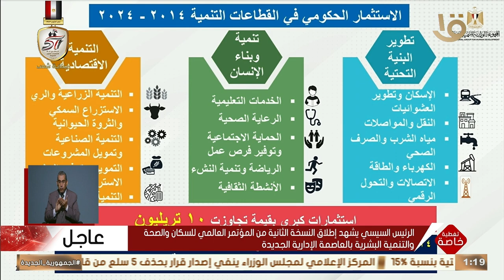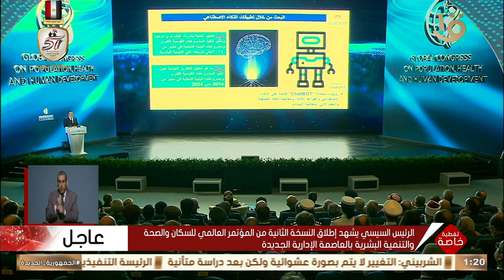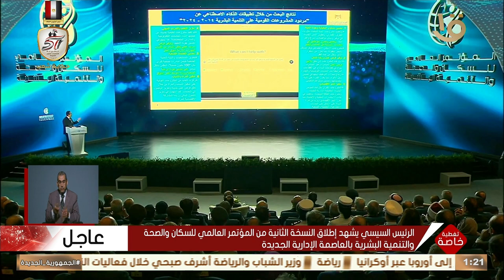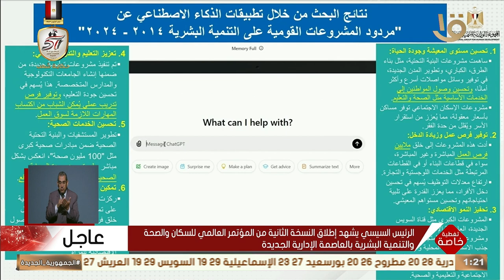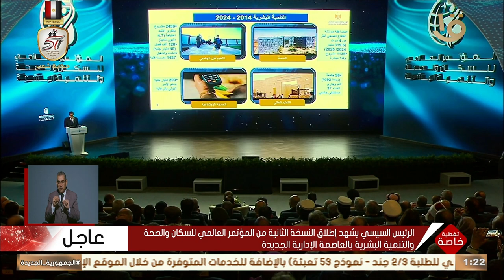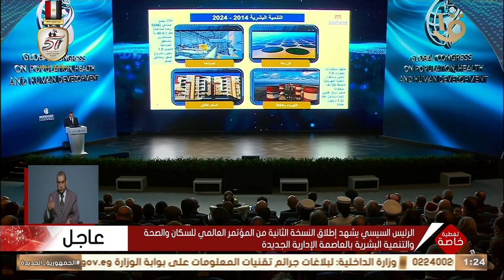وزير الصحة: تخصيص أكثر من 200 مليار جنيه لدعم الأسر الأولى بالرعاية